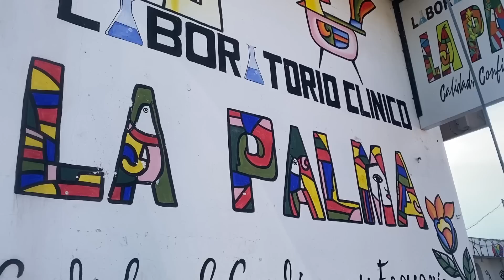Nos quedamos sin frenos 😨🚓 en la Palma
Si deseas apoyar a el canal🙃